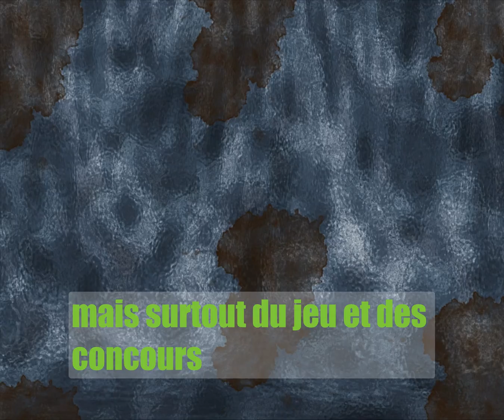Team Search and Rescue